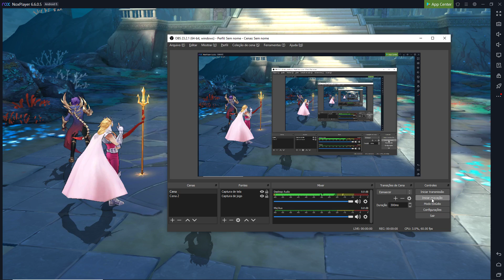Saint Seiya Awakening pvps diarios parte 4